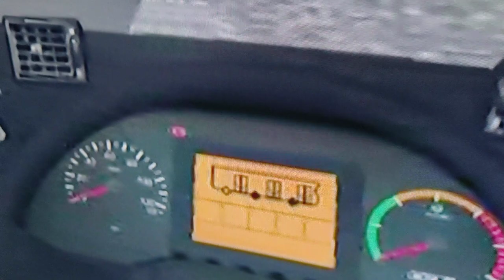(copie (omsi 2)) démarrage tableau de bord et moteur d'un gx 427 hybride idfm